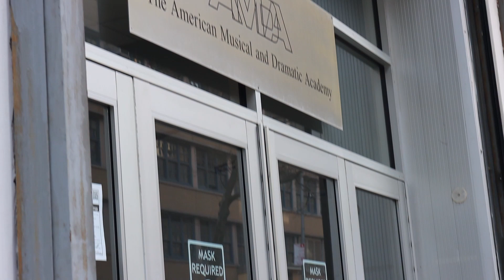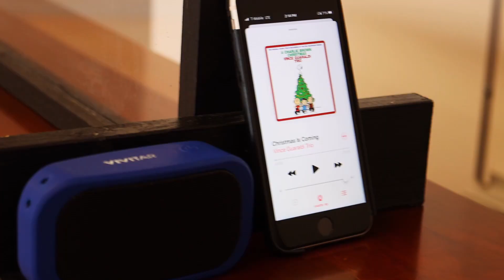Happy Holidays from NYC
This is Santa's last chance to get it right! I hope everyone is enjoying their Holiday Season in these odd times. Special thanks to my man Donovan Divito (A.K.A. Donny Boy) for working the camera, looks pretty slick for his first time using one legit. Hope everyone enjoys and please have a very Merry Christmas!